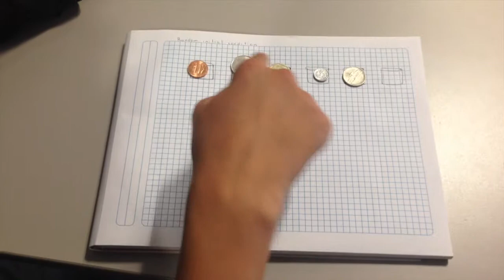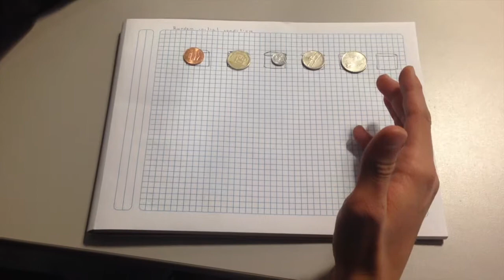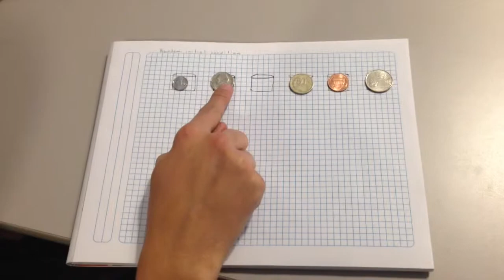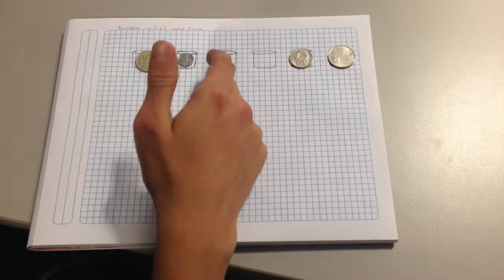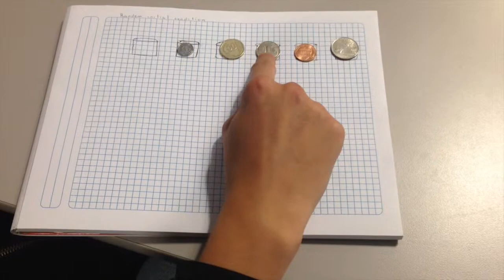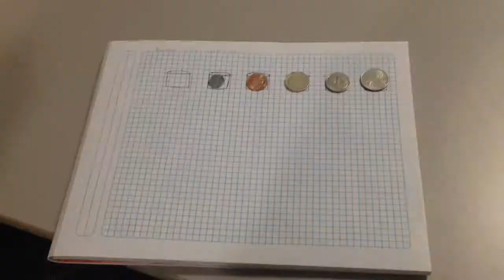Fish Tank Algorithm